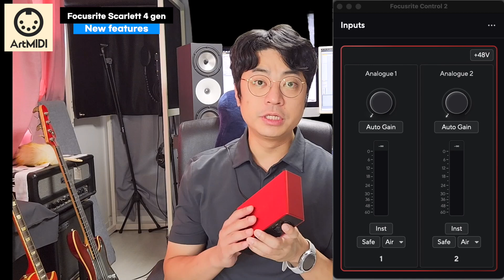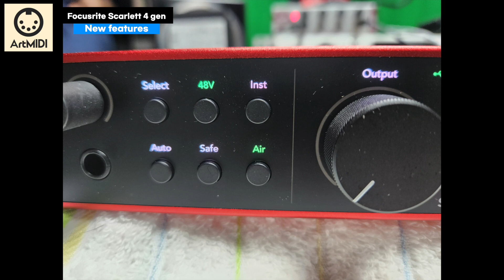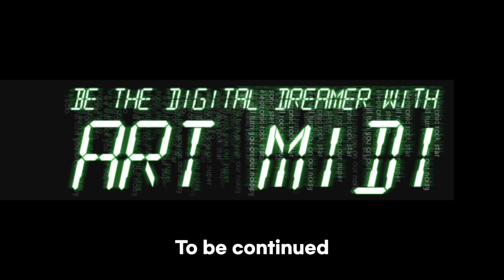스칼렛 2i2 4세대 새로운 기능들 둘러보기! New features of Scarlett 4th generation! 스칼렛 솔로는 없어ㅠㅠ (english subtitle)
본 영상에서는 스칼렛 4세대 리뷰 영상의 보충 설명을 해드립니다.
In this video, I explained new features of Scarlett 4th generation.